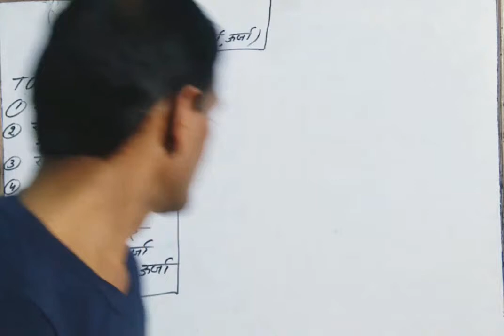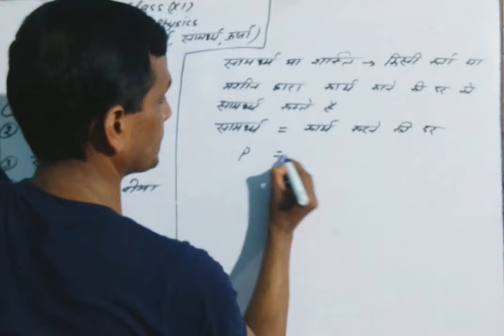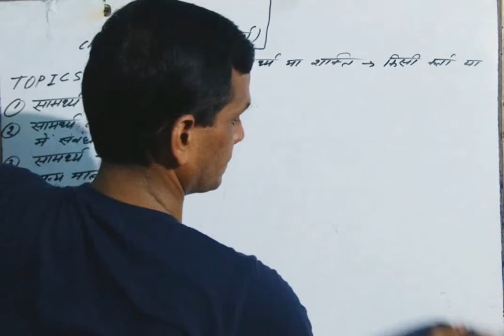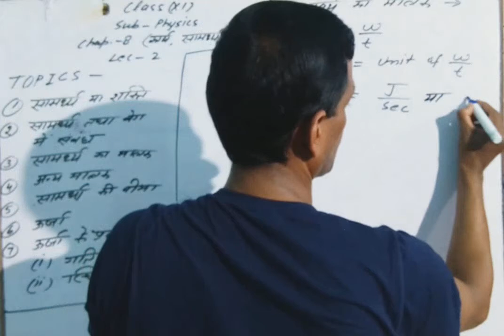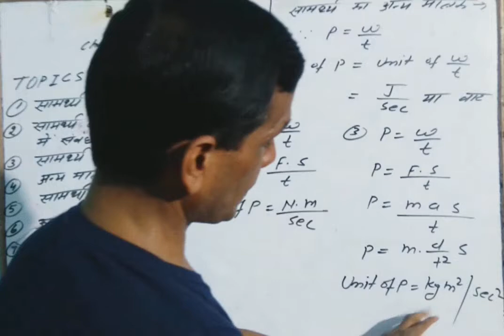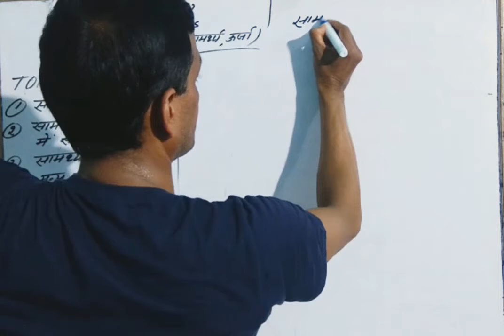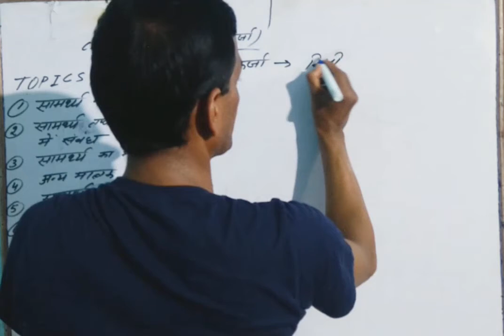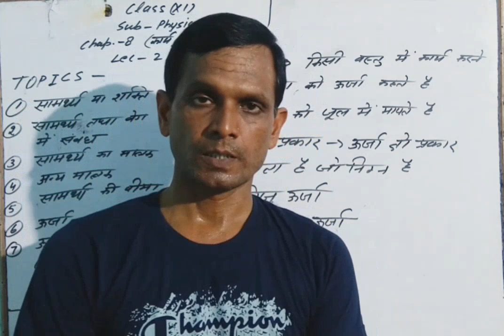11 PHYSICS CHAPTER 08 WORK ENERGY AND POWER LECTURE 02 BY MAINEJAR SIR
HELLO STUDENT'S WELCOME TO MY YOU TUBE CHANNEL TODAY'S TOPICS

11 PHYSICS CHAPTER 08 WORK ENERGY AND POWER LECTURE 02